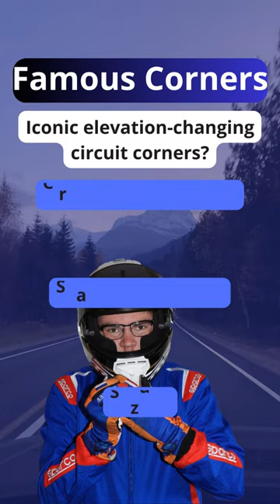Crack the Code: Formula 1 & Motorsport Riddles | Test Your Racing Knowledge!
Put your Formula 1 and motorsport expertise to the test with these mind-boggling riddles! 🏁 From iconic racetracks to legendary drivers, challenge your racing IQ and enjoy some brain-teasing fun in this short video. 🏎️🤔